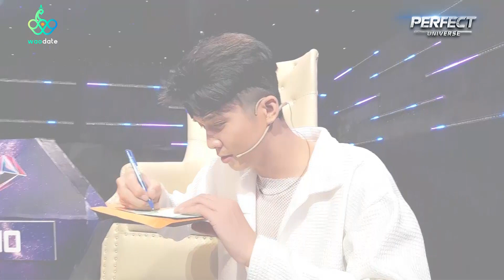Tỏ Tình Hoàn Mỹ | Hậu Trường Tập 55: Nhà trai hết lòng viết "tâm thư" cho Ceri mong Hải Đăng quay xe